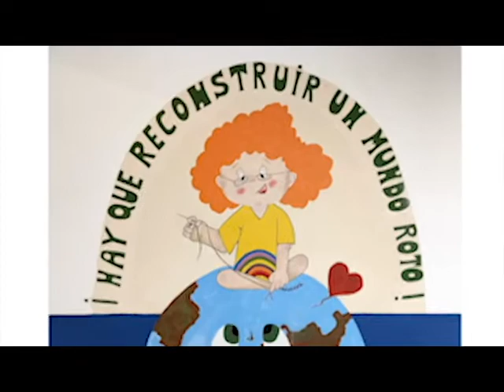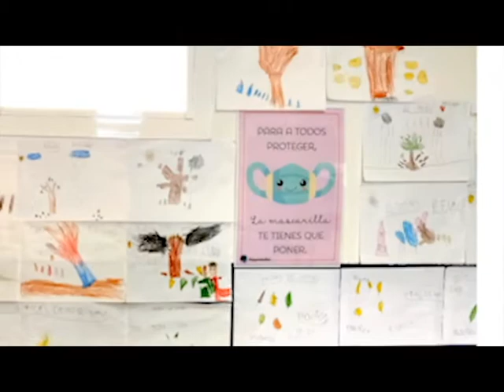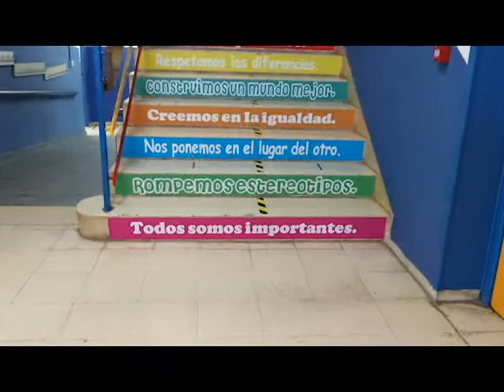COLEGIO CRISTÓBAL COLÓN, SEVILLA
Pequeño reportaje para que conozcáis el colegio Cristóbal Colón de Sevilla.